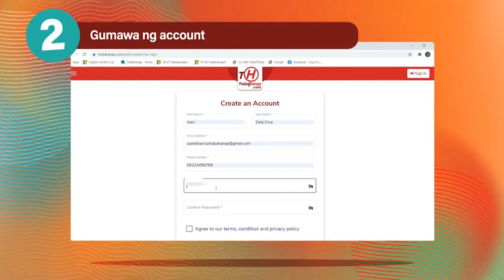Virtual Career Fair (October 2021) | Part 1 | TrabaHanap Live